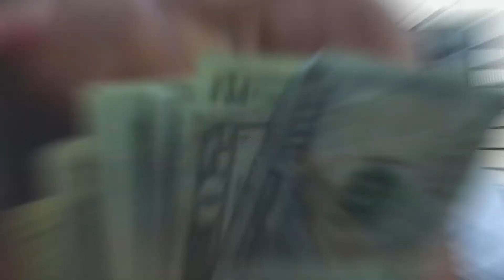Bear1boss - "My dawg" [Coming Soon]